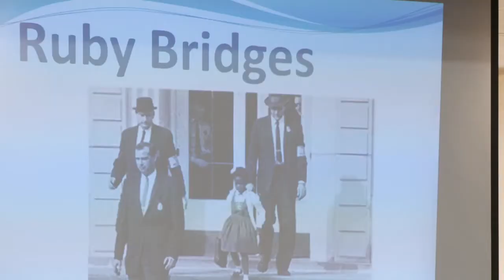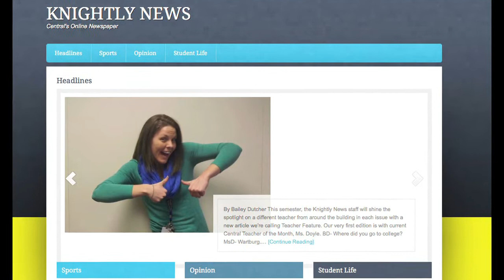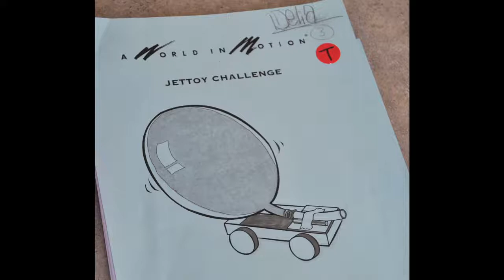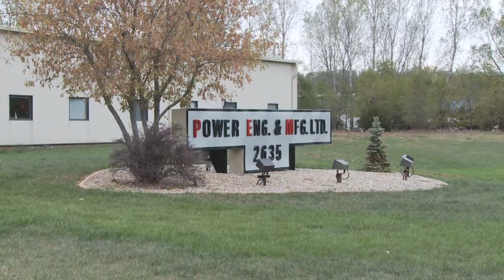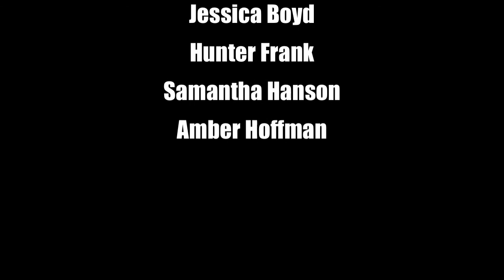East WSSN Episode 4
East High students bring you news from around the district including highlights from the Central BMX Assembly, Kittrell Black History Celebration, Central Newspaper and an interview with the Waterloo Schools Foundation.